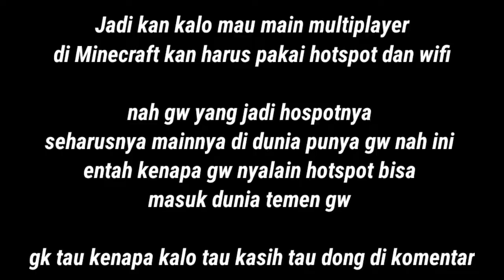MAIN MAP HOROR SERAM | MINECRAFT PE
DOWNLOAD=